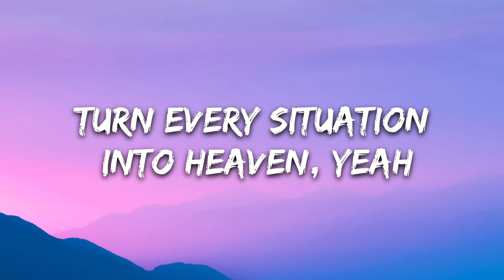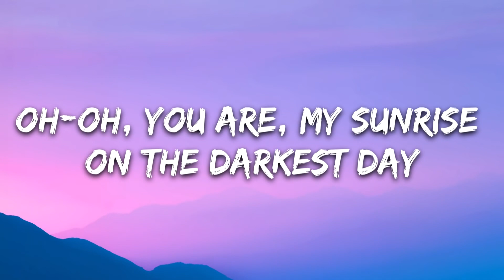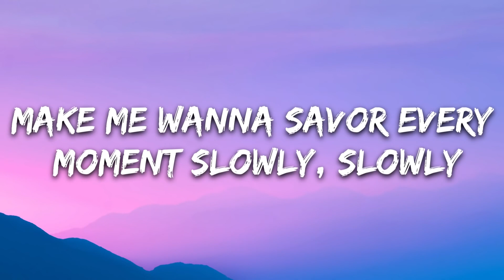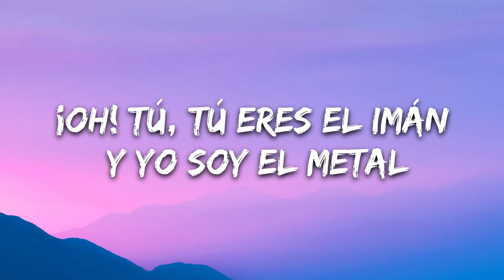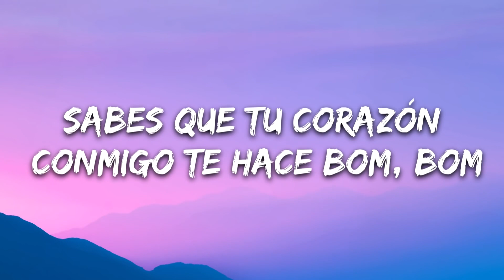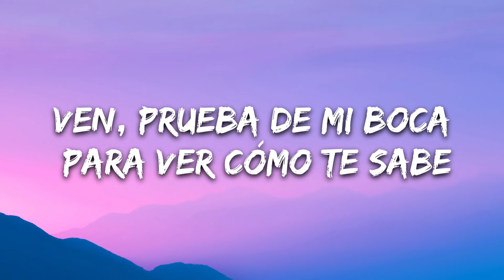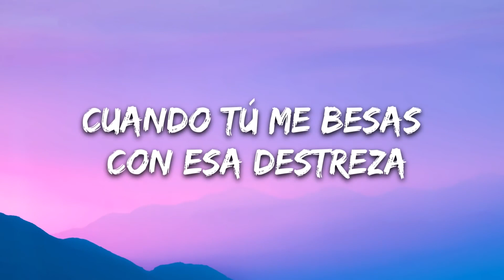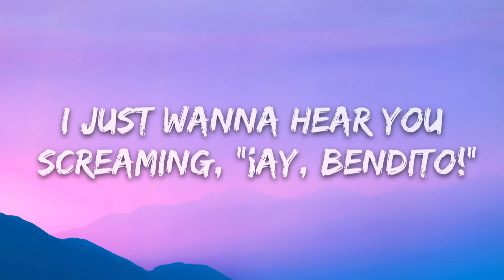Luis Fonsi, Justin Bieber - Despacito (Lyrics)